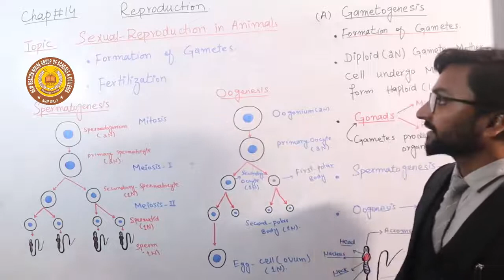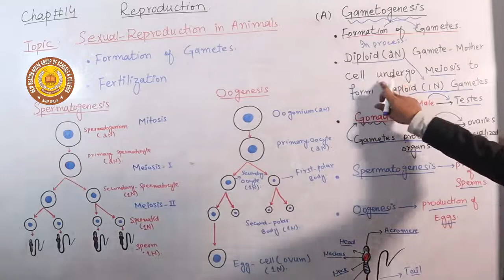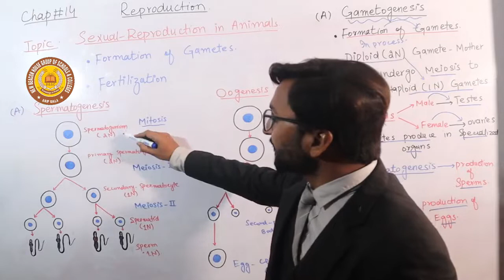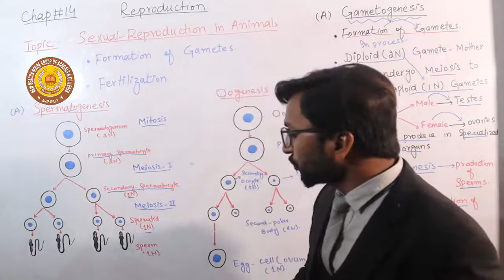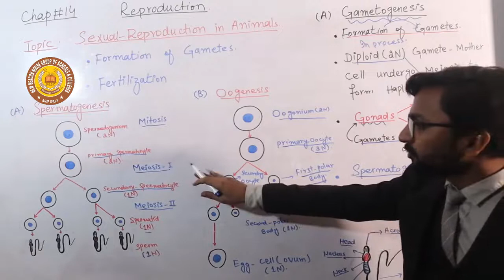Gametogenesis Class 10Th